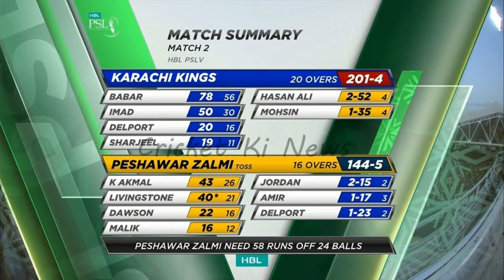PSL Five | Islamabad United tops the points table | Cricket Ki News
Psl 5 Latest Points Table After Islamabad United vs Multan Sultans | ISLU vs MS | Psl 5 Points Table
PSL 2020 Latest Points Table After Match 3 | PSL 5 Latest Points Table
1. islamabad   Islamabad United
2. quetta   Quetta Gladiators
3. peshawar   Peshawar Zalmi
4. multan   Multan Sultans
5. karachi   Karachi Kings
6. lahore   Lahore Qalandars
PSL 2020 : Latest Points table On 23 feb 2020
2020 Pakistan Super League (also known as PSL 5 or for sponsorship reasons HBL PSL 2020) is the fifth season of the Pakistan Super League, a franchise Twenty20 cricket league which was established by the Pakistan Cricket Board (PCB) in 2015. The league is being held entirely in Pakistan for the
The Only Place for All Things in Hindi,Urdu.We Share All International Cricket Team Ranking. All Cricket Highlights in Urdu. All Cricket Update. Cricket Clips and Videos And Gossips.
 We Also Covers Cricket News Updates, Rumors, Cricket Super Star Biography ,Cricket Match Prediction, Cricket Match Reviews.